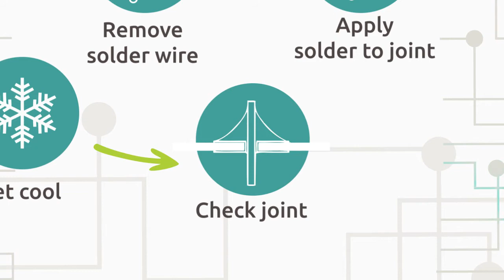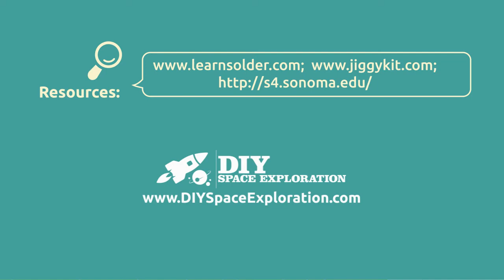How to solder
Learning how to solder is fun AND easy with this colorful animated infographic. It walks you through every step from securing the component to trimming your soldered piece.